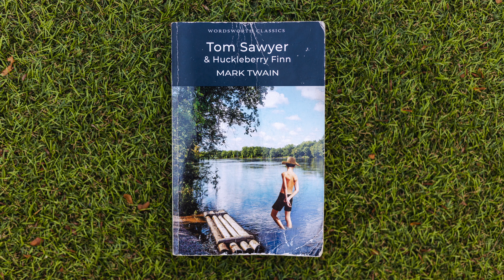Huckleberry Finn by Mark Twain chapter 33 | Audiobook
Huckleberry Finn by Mark Twain chapter 33, narrated by Isaac Birchall

Summary
Huck makes his way down the road with the hope to cross the real Tom Sawyer. He finds him and Tom barely believes what he can see, thinking that Huck is probably a ghost. After proving it to Tom, Huck tells him about everything that is going on, and even tells him that he is planning to steal Jim back out of Slavery. To Huck’s astonishment, Tom agrees to help get Jim free. He and Tom split ways again, agreeing to have Huck take Tom’s bag, with Tom arriving a later on pretending to be somebody else.
The Family is exciting to have another visitor at home and they welcome Tom, using a different name, with open arms, saying that where he is going is too far away, and that they have also put on extra food for him. Tom starts spinning a yarn about him being from Ohio and goes on telling everything about the fake town. Eventually he tells them that he is “Sid Sawyer” another cousin, and the family embraces him too. During the dinner, the kids of the Phelps’ talk about a show in town, and Uncle Sylus says that the new prisoner (Jim) told him it was all a big con. Huck knows that it is the King and the Duke, and after settling in his bedroom with Tom, they climb out of the window into town to see the King and Duke being tarred and feathered and ran out of town.

*COMIC*
By @Valenangelr